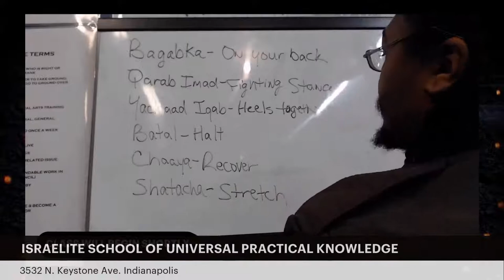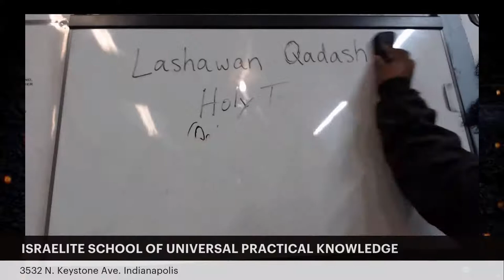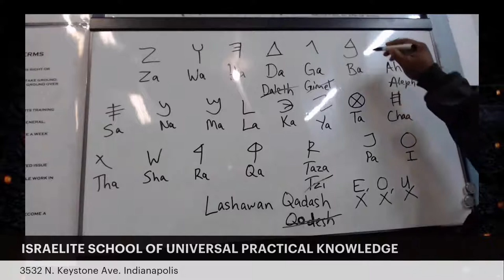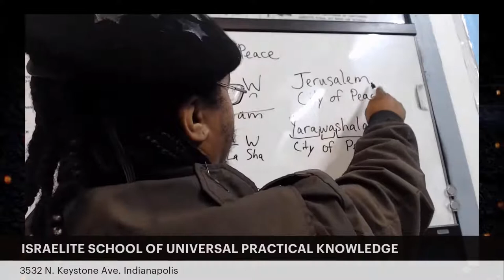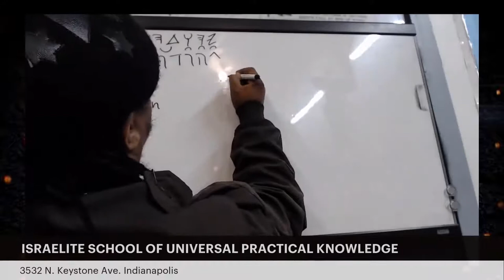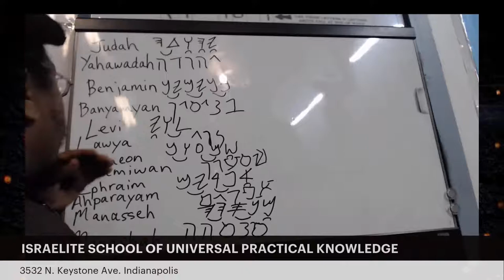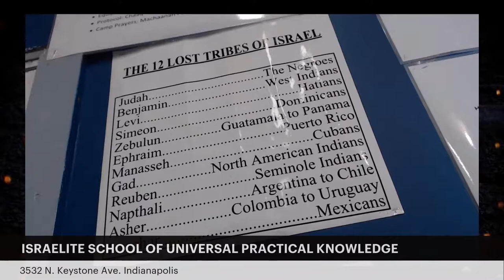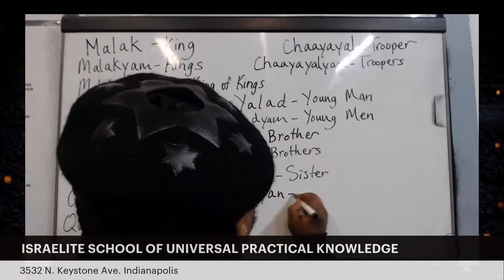REAL ANCIENT HEBREW - ISUPK INDIANAPOLIS